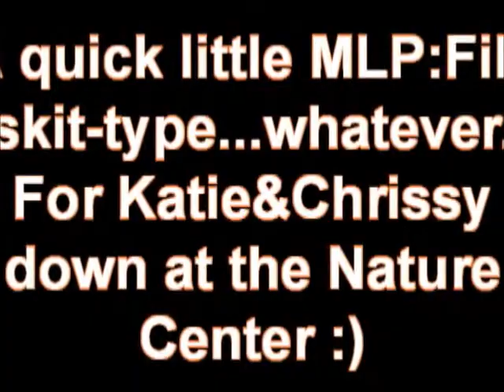Dedicted to Katie&Chrissy :)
*Terrible quality, sorry* I was trying SO hard not to laugh while doing this. Thanks for all the laughs, you guys :) I'm gonna remember this summer forever :D Okay, a quick explanation. so, I voluntter and co-lead a camp at a nature center. While talking to a couple of the leaders (Katie/Chrissy) The topic that I made pony viedos came up. I said, "Now, I don't sit in front of the camera with pony figures and make videos." and Chrissy said, "I think you do. I think you sit there all like 'Hi, I'm Pink Pony! And I'm Purple Pony! And we're beeeest frieeeends!" To which I started arguing and getting all flustered. The topic also came up around Katie, and I clarified it's not all "LOL WE'RE BEST FRIENDS" and that I actually make decent videos. I gave her and Chrissy my YouTube username and they said they were now going to stalk me on YouTube, and I guess Chrissy is stalking me on Pinterest now. Anyway, this is a little video just for them :D Just to prove how much of a dork I am, I guess. I'm never gonna live this video down. Again, thanks for an amazing camp week, all of you at the nature center :D Thanks for your love and tolerance. ~20%MP~